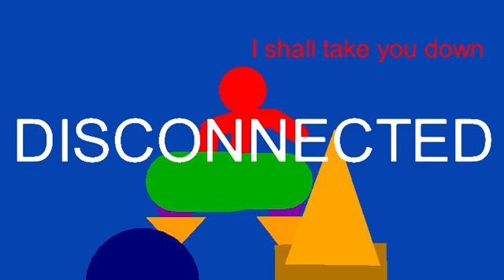Being disconnected at the final boss be like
Packers used